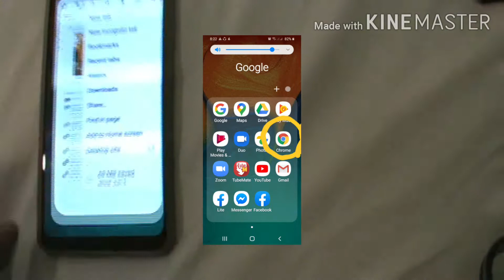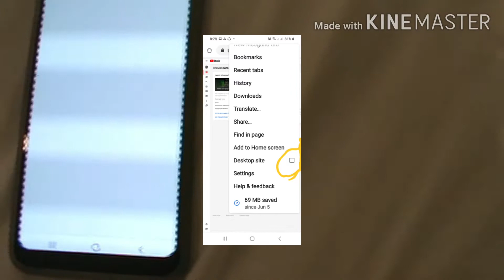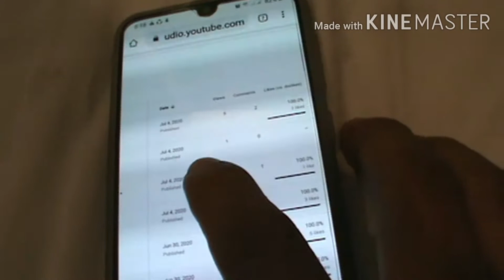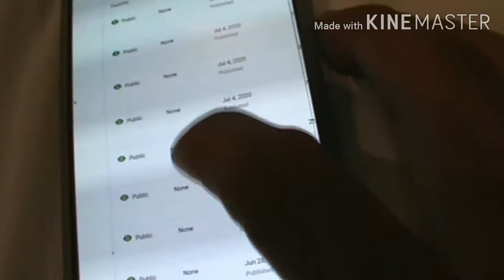how enable desktop mode in android phone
How to enable desktop mode in android phone